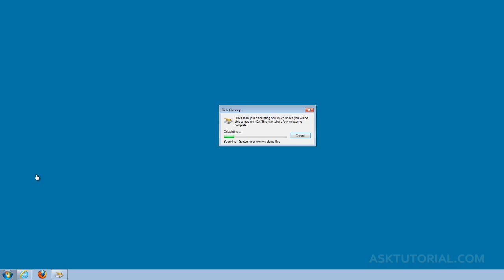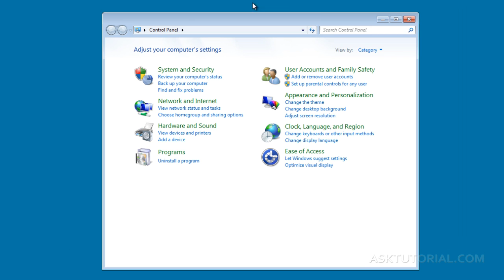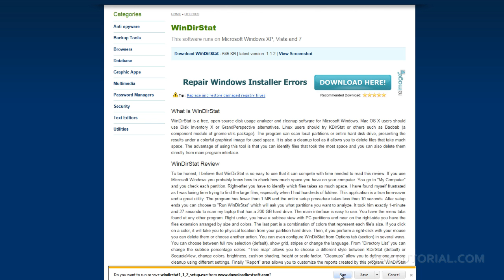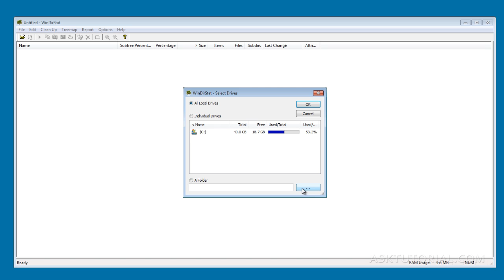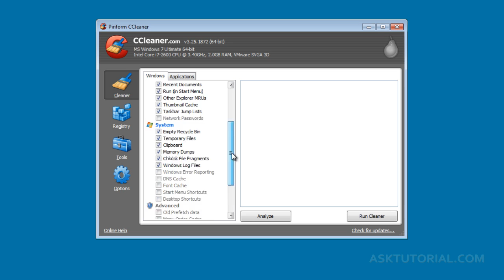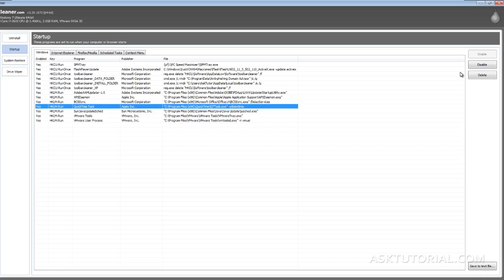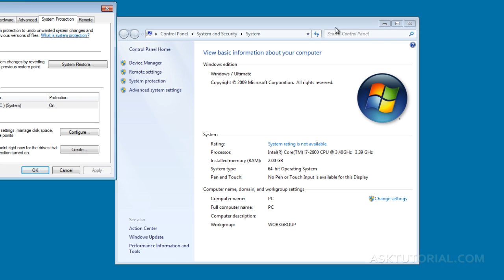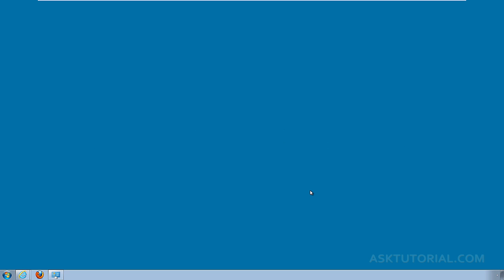ACELERAR PC REDUCIENDO ESPACIO EN DISCO DURO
Acelera la estabilidad de tu PC removiendo archivos que no te hacen falta de tu disco duro. Mucha gente tiene programas instalados que ni siquiera ocupan, este tutorial te mostrara 5 técnicas para que puedas remover todo aquello que no ocupes de tu PC, permitiendo liberar espacio y acelerar tu computadora al 100%. Espero disfrutes este tutorial.